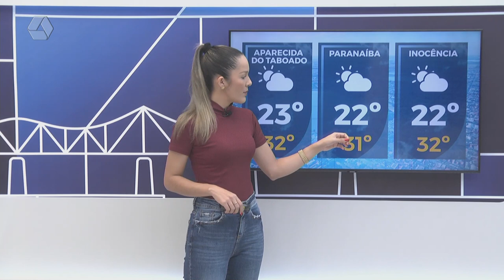Saiba como ficará o tempo na terça-feira